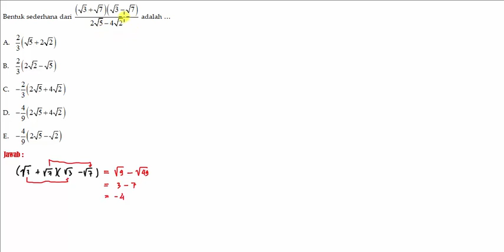UN Mat IPA 2017 2